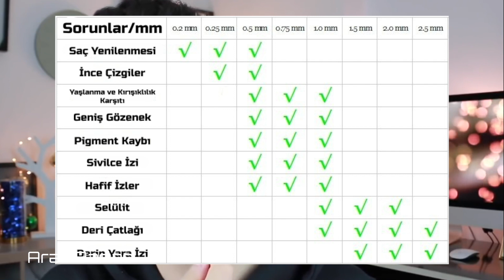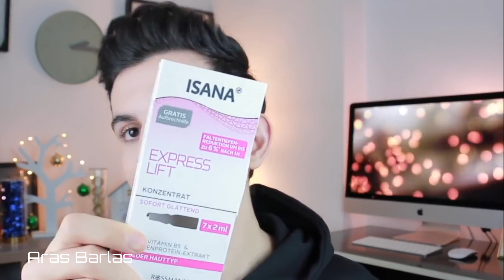GÖZENEK, ÇUKUR ve TÜM İZLERE 2 DAKİKADA KESİN ÇÖZÜM! (Evde Uygulamalı) │ Cilt Bakımı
Gözenek ve sivilce yok etmek için evde uygulayabileceğiniz mükemmel bir çözümden bahsediyorum. Dermaroller ya da dermapen uygulaması ile yüzdeki çukurları yok etme de ve sivilce izlerini geçirmede büyük bir yardımcımız oluyoır. Siz de henüz bilmiyorsanız kesinlikle denemelisiniz.

Makyaj , bakım ve güzellik ; sizi siz yapan değerler değildir.

Aras Barlas Aras Barlas Tavsiyeleri (Bakım için İhtiyacınız olan her şey)
Saç Dökülmesini Durduranlar (Anlık Kullandıklarım, Sürekli Soruyorsunuz)
Doğal cilt Bakım Malzemeleri (Videolarımızda sıklıkla kullandığımız malzemeler)
Gözenek Sıkılaştırıcılar (Porselen Cilt için Geniş Gözenek Yok Ediciler)
Sivilceli Ciltler İçin (Bunlardan başka kullanmayın, bayılacaksınız)